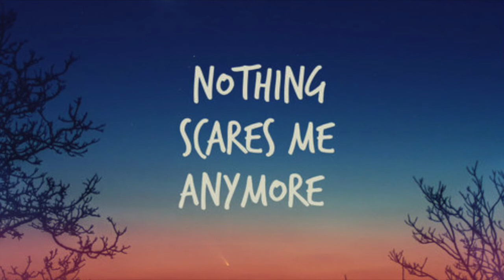Wrecking Ball/ Summertime Sadness